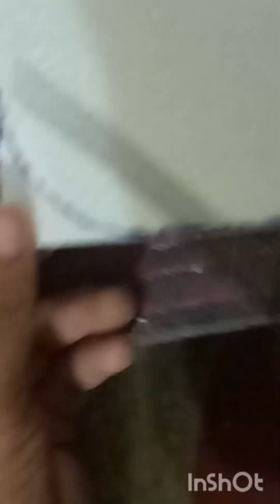Making A Beautiful House